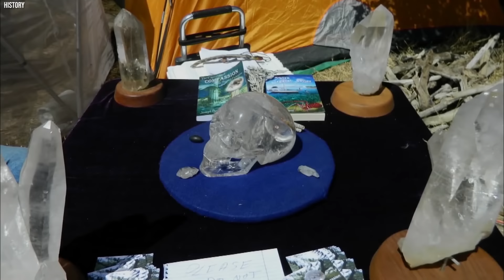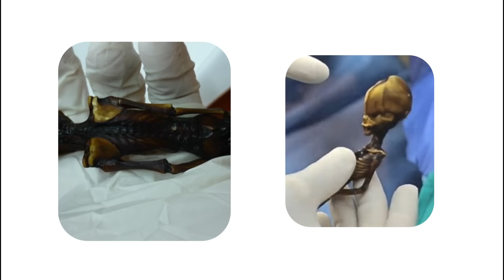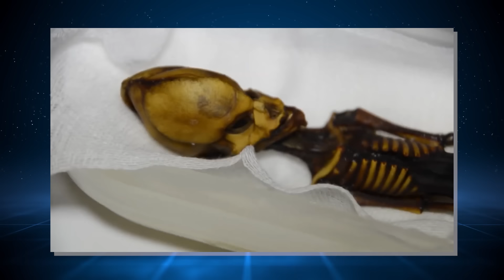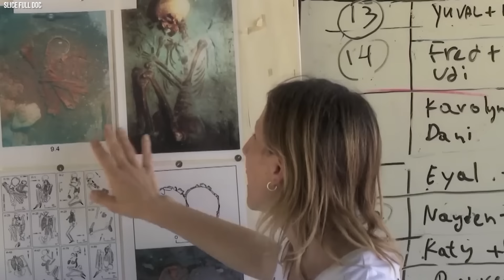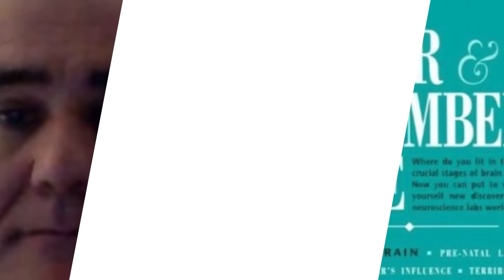Scientists Can Not Explain These 10 Discoveries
Top 10 Incredible Finds That Scientists Can’t Explain. Archaeologists are rewriting the history of our planet as we know it. With every new captivating discovery, our perception of the past continues to shift significantly, as scientists scramble to explain the unexplainable. Believe it or not, scientists can’t explain these ten things..